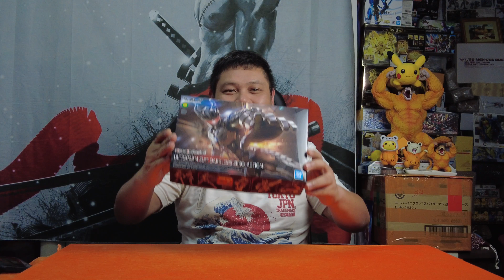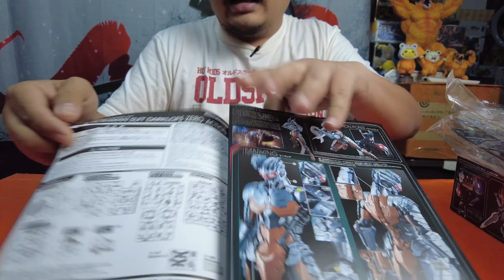รีวิว Figure-rise Standard Ultraman Suit Darklops Zero -Action-